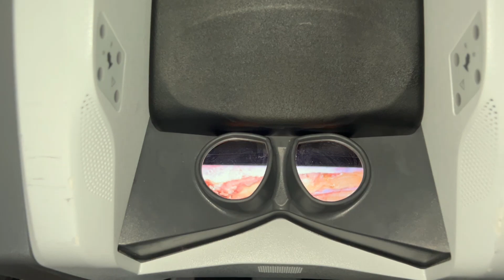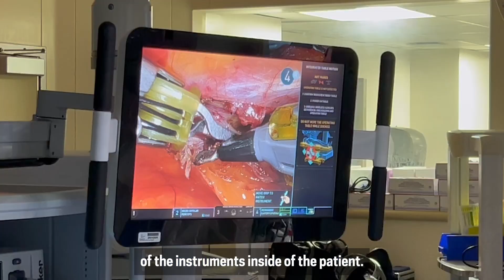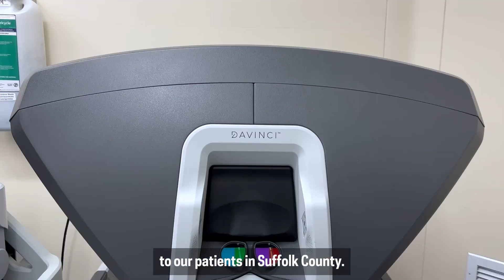South Shore Performs 1st Cardiac Robotic Surgery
South Shore University Hospital completed its first robotic heart surgery using the da Vinci Xi robot.

 Dr. Robert Kalimi, South Shore’s chair of cardiovascular and thoracic surgery, recently performed a successful Minimally Invasive Direct Coronary Artery Bypass (MIDCAB) on a 61-year-old male patient.

Robotic surgeries have become more popular among patients due to smaller incisions and a faster recovery time – all while improving the accuracy of a procedure.